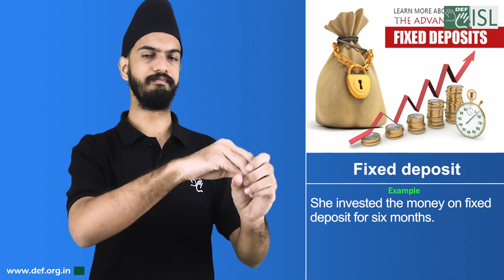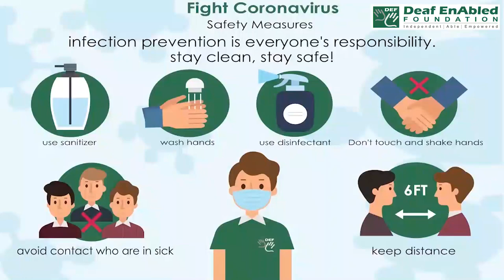Fixed deposit (Financial Terms) September 12th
Fixed deposit

Meaning - an arrangement with a bank in which you leave your money in an account for a particular length of time, in order to get a higher rate of interest that is fixed:

Example- She invested the money on fixed deposit for six months.